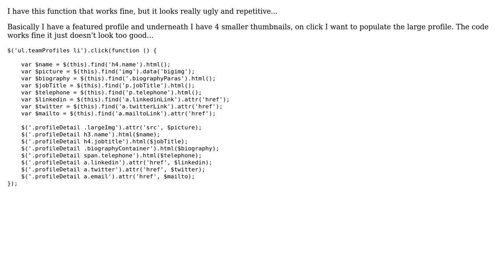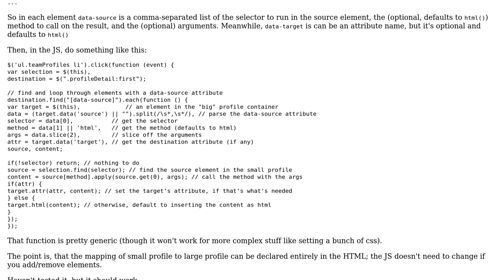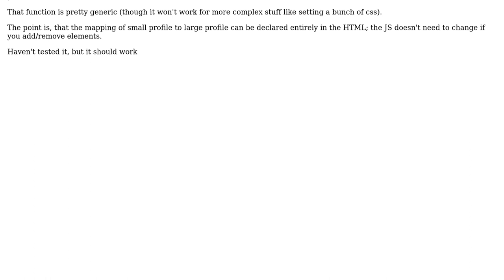Code Review: Better way to write 'bulky' function in jQuery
With thanks & praise to God, and with thanks to the many people who have made this project possible! You are responsible for your own actions.